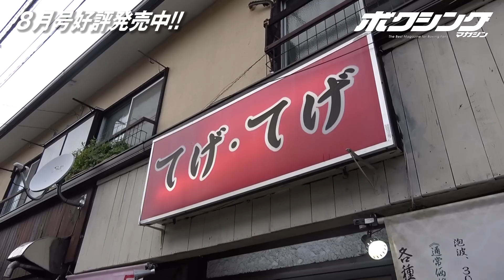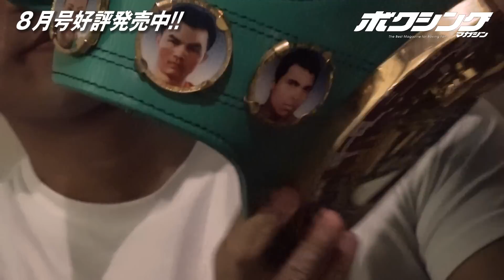WBC王者比嘉大吾×ロバート山本博【ボクシングマガジン】ダイジェスト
ロバート山本presentsプライベート・ラウンド
ロバート山本博が数々のボクサーと対談をするこの企画！
今回はWBCフライ級王者・比嘉大吾選手と沖縄料理店で対談！！
あの世界戦の裏側を大公開！！

2017年7月15日8月号発売！
ボクシングマガジンの購入はこちらから